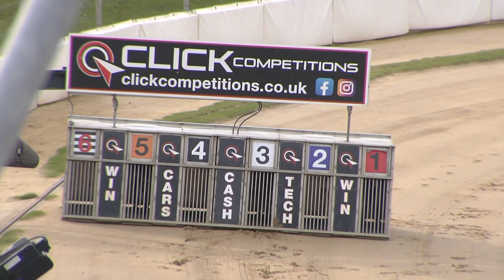Greyhound 2024- 13.10.2024 Trial 4